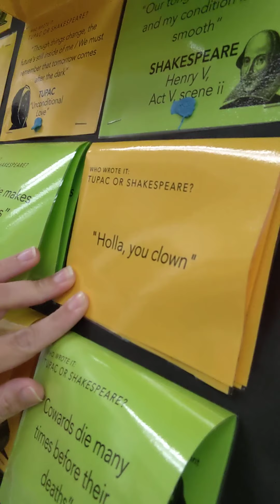Mrs Welch Welcome Video 2020